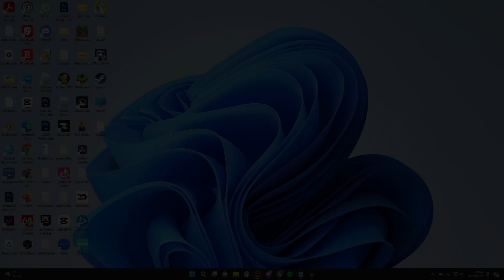How To Update Google Chrome In Laptop & PC - Full Guide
Learn how to update google chrome in laptop and pc in this video.

GuideRealm